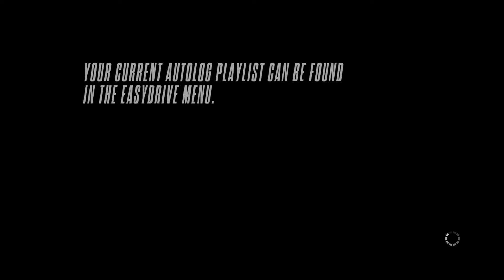Need for speed rivals part 1